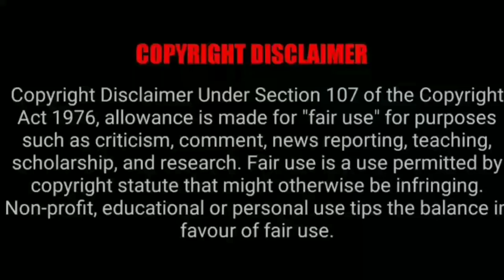இறந்தேன் குழந்தை ஆக பிறந்தேன் பகுதி-5 Story Explain | Season 1 reincarnation Anime தமிழ் விளக்கம்